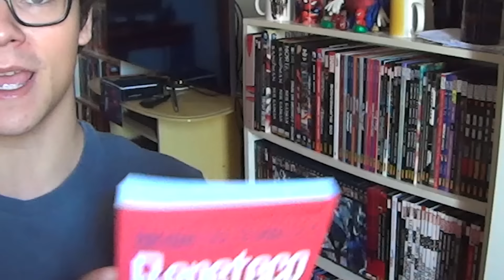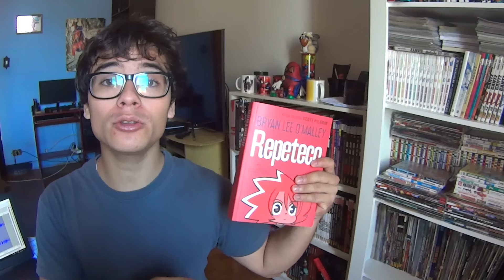Repeteco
Edição.: Mike